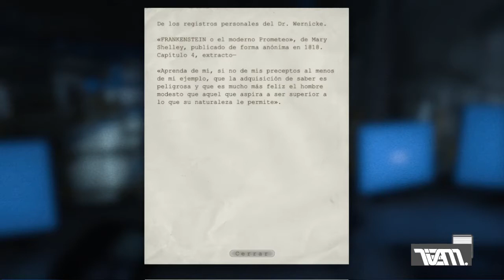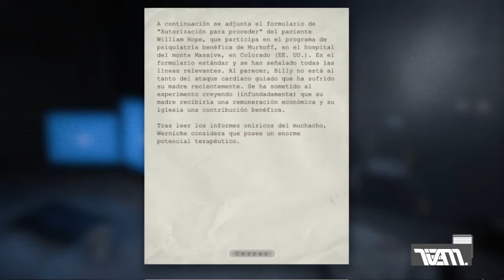OUTLAST/CAPITULO 13/FINAL/BILLY HOPE Y EL WALRIDER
_AMIGAS AMIGOS HOY COMENZAMOS NUEVO JUEGO DE SURVIVAL HORROR DE LA MANO DE OUTLAST LA PRIMER ENTREGA DE LA SAGA QUE LES CAGARA DE MIEDO!!!

_Outlast es un videojuego de horror de supervivencia en primera persona desarrollado y publicado por Red Barrels Inc, Outlast fue publicado el 4 de septiembre de 2013 para la plataforma Microsoft Windows y posteriormente para Xbox One, PlayStation 4 y el 31 de marzo de 2015 para Linux y OS X. Fue lanzado para Nintendo Switch el 27 de febrero de 2018.
_Miles Upshur, un tenaz periodista independiente que «se atreve a indagar en donde nadie más» recibe un correo anónimo que le informa acerca de experimentos ilegales llevados a cabo en un manicomio llamado Mount Massive, el cual es propiedad de la corporación Murkoff. Adentrándose en el manicomio de noche y con una videocámara, Upshur encuentra la institución en ruinas y presumiblemente abandonada, pero al adentrarse más por los pasillos el periodista acaba encontrando los cadáveres de empleados, guardias y varios escuadrones SWAT. Uno de ellos, apenas vivo, le advierte que los responsables son los pacientes del manicomio, los cuales están rondando libremente, y le instruye que escape mientras puede.
Sin más elección que buscar una ruta de escape alterna, Upshur se ve obligado a desplazarse por diferentes áreas del manicomio siguiendo las pistas que el padre Martín le deja en paredes o mensajes con otros pacientes inofensivos, mientras que se ve obligado a eludir los ataques de otros pacientes como Walker, que lo persigue incansablemente en más de una ocasión. Mientras recolecta archivos de los pacientes en Mount Massive, Upshur va descubriendo que Walrider es el nombre de un misterioso proyecto que se llevó a cabo por el fallecido fundador de Murkoff, el Dr. Wernicke.

Después de escapar a duras penas de varios pacientes, Upshur es capturado por un exempleado de Murkoff, el doctor Richard Tragger, que lo motila y lo mantiene preso tras haberse vuelto loco, al igual que los pacientes. Upshur consigue librarse de Tragger y, durante un forcejeo que los dos tienen en un elevador activo, Tragger muere, al quedar atrapado en las puertas del elevador. Poco después, el padre Martín lo contacta de nuevo para poder hablar en la capilla del manicomio. Mientras busca al padre Martín, Upshur tendría que pasar por la cocina pero estaba incendiada así que se vio obligado a apagarlo con 2 valvulas de agua a su paso se encuentra a Walker y lo logra evadir.Ya en el exterior Upshur se topa de nuevo con Walker lo cual sube a unos pales de madera y pasa a un patio donde lo logra evadir poco después Upshur presencia con ayuda de la visión nocturna lo que parece ser al infame Walrider rondando las instalaciones del manicomio.

Una vez reunido con el padre Martín, este le revela que ya ha presenciado suficiente y, tras proporcionarle la llave del elevador principal procede a inmolarse a sí mismo con ayuda de sus seguidores delante de Upshur, que graba como el padre Martín era quemado vivo. En la búsqueda al elevador Upshur se vuelve a topar con Walker lo cual lo logra evadir yendo a un comedor. Finalmente llega al elevador y pone la llave con el elevador funcionando de nuevo, Upshur es transportado a un laboratorio subterráneo del que intenta escapar solo para ser atacado por última ocasión por Walker, quien es descuartizado por el propio Walrider. Al explorar el laboratorio, Upshur para su sorpresa se topa con el Dr. Wernicke, quien le explica que el Walrider no es un ente sobrenatural, sino un enjambre de nanomáquinas controladas por la voluntad de un paciente, Billy Hope, que consiguió controlar el Walrider gracias a los experimentos que hicieron con él.

Comprendiendo que no puede escapar mientras el Walrider exista, Upshur sigue las instrucciones de Wernicke para desconectar el soporte vital de Billy y así acabar con el Walrider. Aunque Upshur tiene éxito y Billy muere ahogándose en su propia sangre, antes de desaparecer el Walrider ataca violentamente a Upshur, dejándolo gravemente herido. Con una pierna rota y con la evidencia suficiente para cumplir su objetivo inicial, Upshur se prepara para dejar el laboratorio, pero en su camino se interpone Wernicke junto a varios policías SWAT armados, que lo acribillan en un intento de proteger a Murkoff. Mientras Upshur agoniza, el Dr. Wernicke se da cuenta de que el periodista es el nuevo portador del Walrider; el cual comienza asesinar a los presentes.
GRACIAS POR TODO UN FUERTE ABRAZO!!!